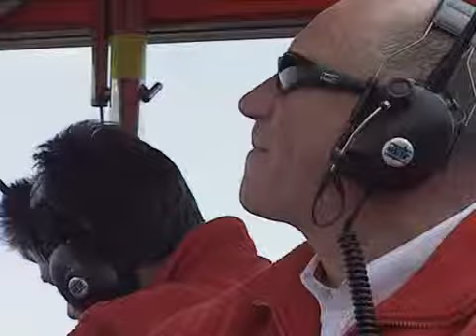2000_BTCC_Croft_Plato_Tarquini.